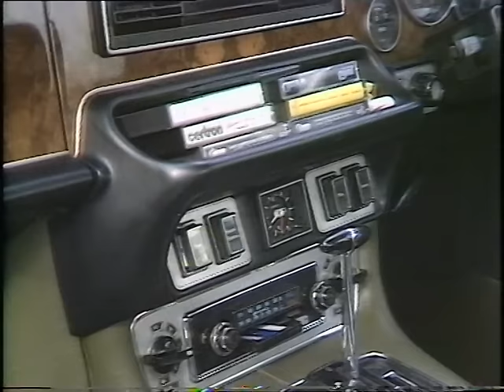Car Security in the 1970s | 'Drive In' | 1978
A bit of car security for you from 1978, on how easy it is to break into a car and also how security conscious people were back then...as this video proved..not many. Tony Bastable and shaw Taylor reports. First transmitted on the Thames TV 'Drive in' Show in  02/03/1978